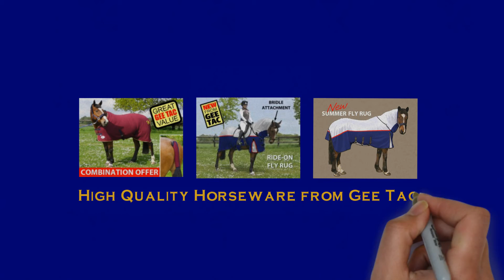Ride On Fly Rug | geetac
Geetac offers unique fly rugs that can be used as a ride on fly rug, but also as a normal fly rug. We offer the fly rugs at the best prices as there are no middle men and we sell direct.